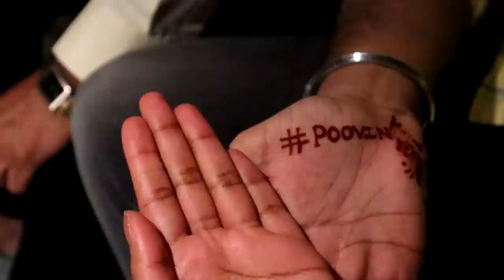It's time for SHADDIi ! J Vlog😱😍👰🏻‍♀️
My picks :
2% Hyaluronic Acid Hydration Super Serum : This 2% Hyaluronic Acid Hydration Super Serum instantly hydrates my dry skin. If you have dry skin like mine, you definitely need this!

Volcanic Lava Ash Foaming Face Wash : Volcanic Lava Ash Foaming Face Wash helps in removing dust and grime from my face and makes it feel fresh after a long day.

Pilgrim Oil-Free Gel Moisturizer : Pilgrim Oil-Free Gel Moisturizer is crafted for blemish-prone skin. If you are looking for something that doesn't make your skin feel sticky, do try this one out!

# discoverpilgrim # PilgrimNewbies # skincare

Shalini’s channel